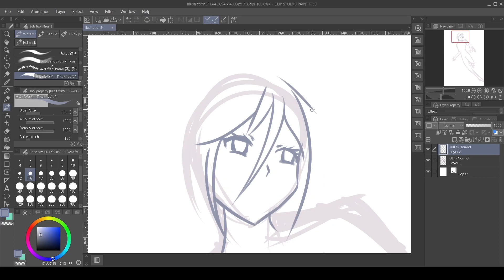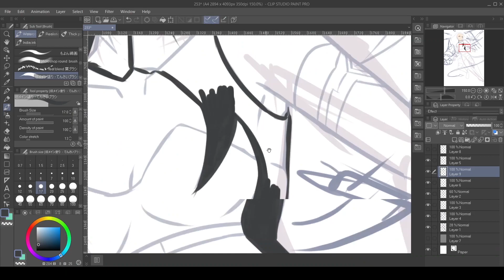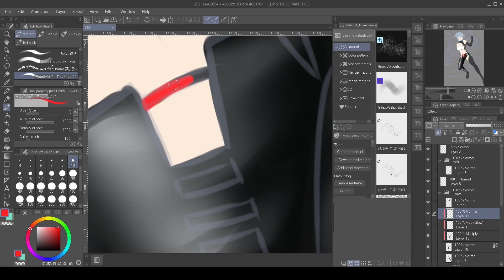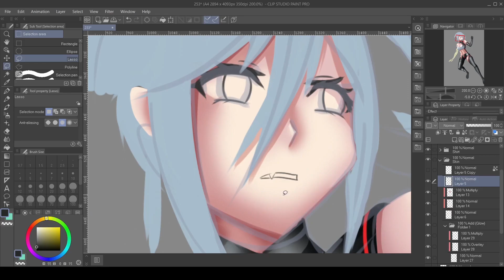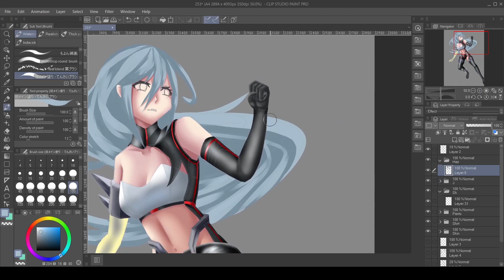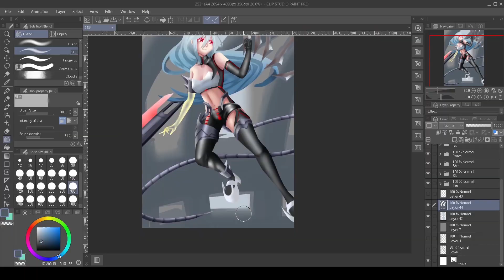[ SpeedPaint ] IRENE A.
Real time - 8h 16m ( Speed + 9000% )

Pen Tablet : One by Wacom
Music